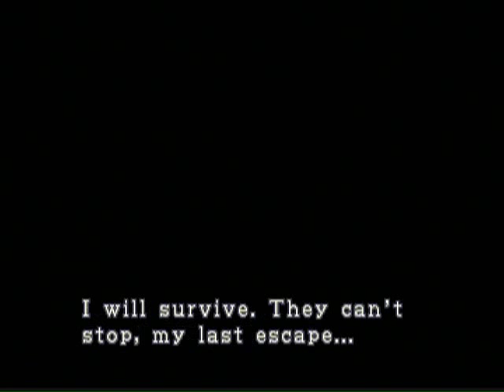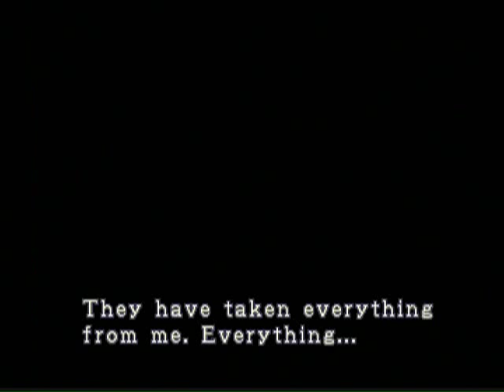A Dinner With Nemesis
Here are those lost 45 minutes or so, where Nemesis and I really got our catching up in.